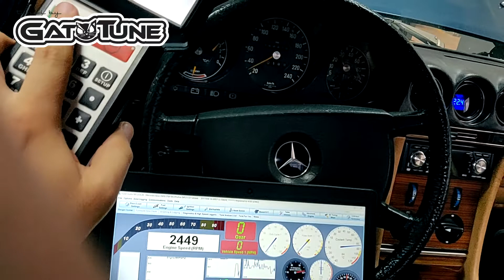Mercedes Benz 280SL AMPEFI MS3 Pro Evo